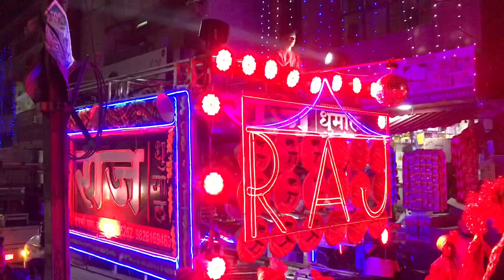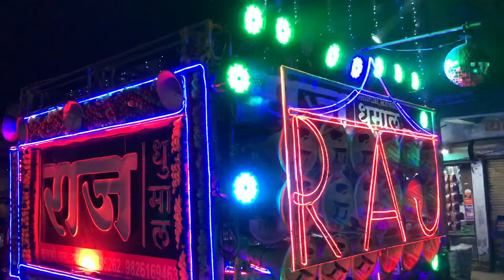राज धुमाल ग्रुप दुर्ग कतई जहर सवारी धुन शेर धुन Bhilai 3 लक्ष्मी विसर्जन 2020